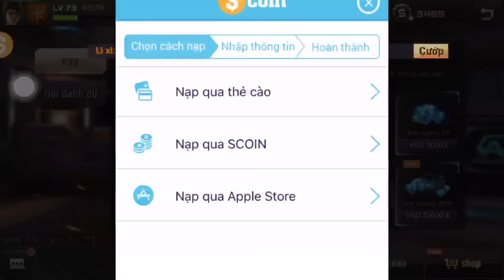Tập Kích - Đập Hộp M4A1 GOLD ~ Dragon AWP Và Quay Quân Trang | Phúc Xấu Trai✔️